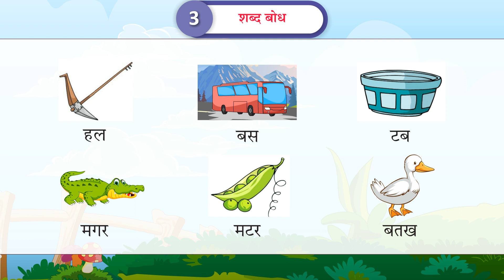Shabd bodh | Aao Circus Ghoomne Chalein | Hindi Lessons for Kids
Nai Sarangi Hindi Pathmala | Class 1 | Chapter 3 | Shabd bodh | Hindi Stories for Children

About the Chapter:
This is an educational video for children aimed at teaching them new Hindi words. The video title translates to "Chapter 3 | Class 1 | New Sarangi Hindi | Word recognition | For Children".  In the video, a woman introduces 20 new Hindi words to children. The words are:
शब्दकोश (shabdkosh) - dictionary
हल (hal) - plow
बस (bas) - bus
टब (tab) - tub
मगर (magar) - crocodile
मटर (matar) - peas
बतख (batakh) - duck
अजगर (ajgar) - python
शरबत (sharbat) - a sweet drink
अचकन (achkan) - a long coat

The woman then instructs the children to read a series of phrases that use the new words. The phrases are:
नल घर (nal ghar) - water pump house
दस (das) - ten
कल (kal) - tomorrow
चल (chal) - go
खग (khag) - sky
जग (jag) - world
कर (kar) - do
रख (rakh) - keep
कह (kah) - say
परम (param) - supreme
नरम (narm) - soft
सड़क (sadak) - road
डगर (dagar) - path
नगर (nagar) - city
कसरत (kasrat) - exercise
अदरक (adrak) - ginger
बचपन (bachpan) - childhood
बर्तन (bartan) - utensils
पचपन (pachpan) - fifty

The video ends with the woman inviting the children to go to the circus. She instructs them to wear an achkan and get on the bus. The bus will take them to the circus.

About the Book :
नई सारंगी पाठमाला का निर्माण राष्ट्रीय शिक्षा नीति (NEP)-2020 के दिशा-निर्देशों के अनुरूप व राष्ट्रीय पाठ्यचर्या की रूपरेखा (NCF)-2023 द्वारा निर्धारित मापदंडों के अनुसार, बच्चों के भाषायी कौशलों के विकास हेतु किया गया है।
नई सारंगी हिंदी पाठमाला की विशेषताएँ -
•⁠  ⁠समाज, संस्कृति, इतिहास, त्योहार, खेल, मनोरंजन, पर्यटन, स्वास्थ्य, विज्ञान, प्रकृति, पर्यावरण, प्राणी जगत आदि से जुड़ी विविध रोचक विषय-वस्तु
•⁠  ⁠प्रकृति-प्रेम, परिश्रम, मित्रता, सहायता-सहयोग, सच्चाई, ईमानदारी, सूझ-बूझ, समस्या समाधान, धैर्य, संवेदनशीलता, पर्यावरण संरक्षण, स्वच्छता आदि मानवीय जीवन मूल्यों का समावेश
•⁠  ⁠स्तरानुकूल साहित्य की विभिन्न विधाओं, जैसे- कविता, कहानी, निबंध, पत्र, संस्मरण, आत्मकथा, नाटक, डायरी, जीवनी, संवाद, चित्रकथा आदि में पाठों की प्रस्तुति
•⁠  ⁠भाषा में रुचि बढ़ाने की दृष्टि से केवल पढ़ने के लिए अतिरिक्त पाठ
•⁠  ⁠चिंतनशक्ति, कल्पना, रचनात्मकता आदि को विकसित करने में सहायक दक्षता आधारित व
उद्देश्यपरक अभ्यास
पाठ आधारित प्रश्न (Communication Skills)
मूल्यपरक प्रश्न (Critical Thinking Skills)
भाषा आधारित प्रश्न (Observation Based Knowledge Skills)
•⁠  ⁠सीखने की प्रक्रिया को आनंदमयी बनाने के लिए रोचक और व्यावहारिक गतिविधियाँ व क्रियाकलाप
रचनात्मक अभिव्यक्ति (Creative Activities and Projects)
ज्ञानवर्धन (Multi-discipling Cross-curricular Approach)
बहु-विषयक ज्ञान (Multi-disciplinary knowledge)
गतिविधि आधारित शिक्षण (Activity Based Learning)
कला समेकित शिक्षण (Art Integrated Learning)

About the Publisher:
P.P.PUBLICATIONS is a premier school books publishing company dedicated to creating top-quality educational materials that adhere to the National Education Policy (NEP) 2020 and National Curriculum Framework (NCF) 2023. We have published a large number of books on different subjects for CBSE, ICSE and State Board schools of the country. Our publications have been recommended in almost all topmost schools of the country. We specialize in producing textbooks, workbooks, and digital resources that are meticulously aligned with the NCF, catering to students from kindergarten through high school.

•⁠ Textbooks: Our textbooks are crafted by a team of experienced educators and subject matter experts, ensuring they are comprehensive, accurate, and engaging.

•⁠ Workbooks and Supplementary Materials: Designed to reinforce classroom learning, our workbooks and supplementary materials offer additional practice and deeper insights into the subjects.

•⁠ Digital Resources & Support for Educators : In line with modern educational needs, we provide e-books, interactive learning tools & teachers’ resource material that enhance the learning experience and facilitate effective teaching.

•⁠ Alignment with NCF: Our materials are fully aligned with the National Curriculum Framework 2023, ensuring they meet all educational standards and guidelines.

Learning Primary Hindi Class-1st